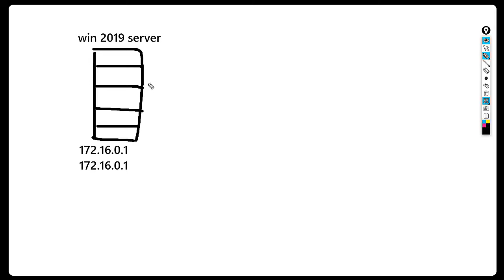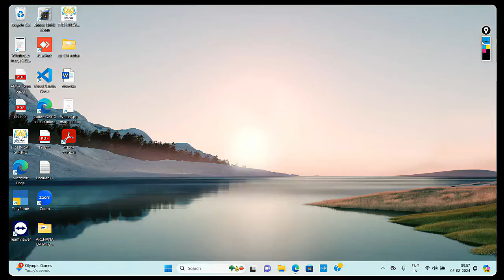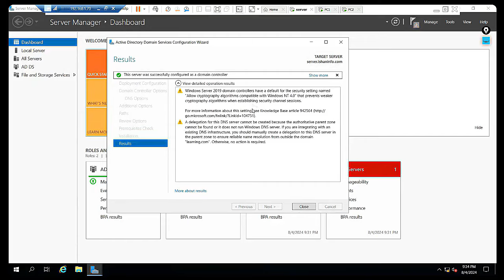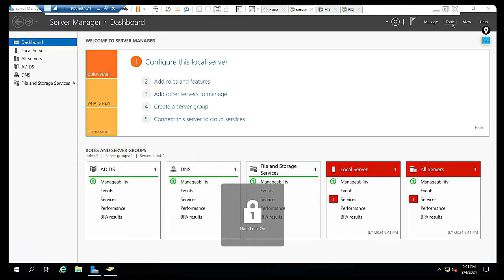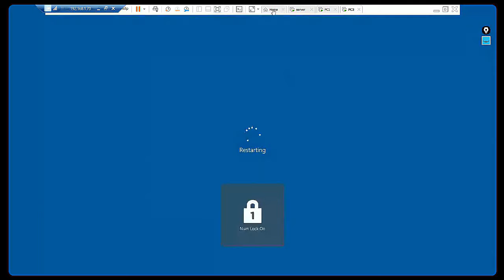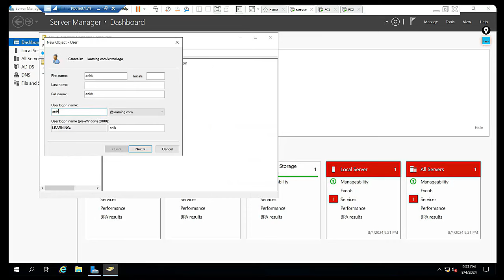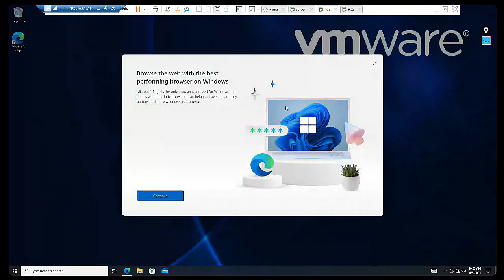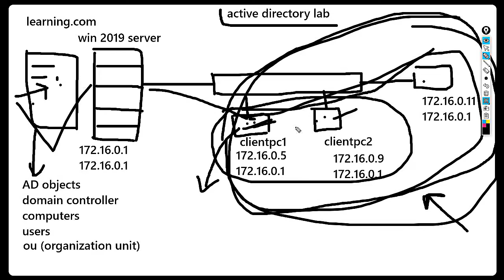Class- 16| Helpdesk Support | Service Desk Eng | Active Directory Explained by |sheshmani maurya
icnt college

 icntcollege
icnt college